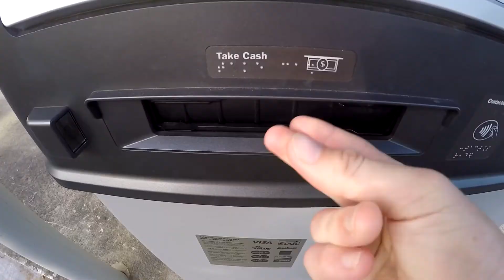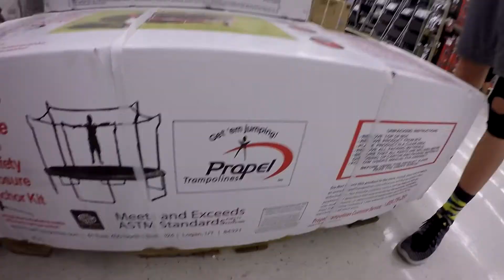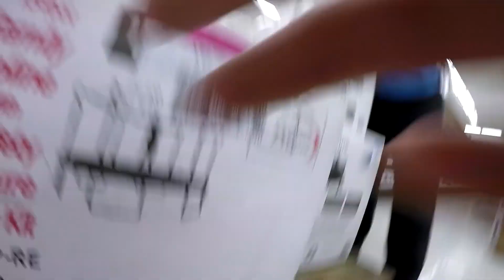NEW TRAMP FOR $20!!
Finally went and got a better trampoline...mine sucked before but this ones nice its a 15 foot and was only $300; )